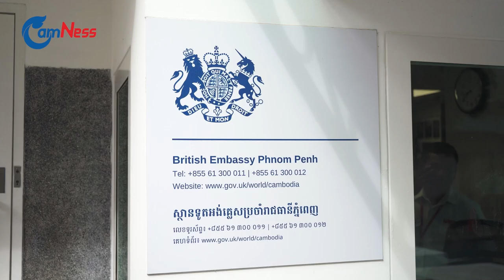Marisa Leads Way with Day in Ambassador’s Seat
Fresh international relations graduate Marisa has blazed a trail for women’s empowerment by becoming British Ambassador to Cambodia for a day.